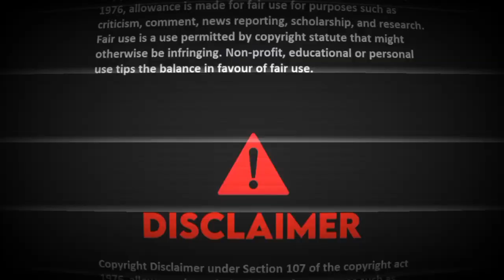Agomoni Aalo | আগমনী আলো | Jayati Chakraborty | Durga Pujo Song 2024 | R.G.Bangali Song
𝐓𝐀𝐆𝐒🔖
আগমনী আলো
ওগো আমার আগমনী আলো
ওগো আমার আগমনী আলো নাচ
ওগো আমার আগমনী আলো স্বরলিপি
ওগো আমার আগমনী আলো লিরিক্স
ogo amar agomoni slowed
আগমনী আলো jayati chakraborty
jayati chakraborty agomoni gaan
ogo amar agomoni alo
agomoni gaan bajlo tomar alor benu
jayati chakraborty bajlo tomar alor benu
ogo amar agomoni gaan
ogo amar agomoni dance
ogo amar agomoni song
ogo amar agomoni jayati chakraborty
ogo amar agomoni
rabindra sangeet agomoni gaan
ogo amar agomoni mahalaya